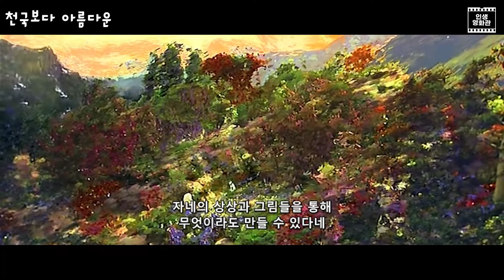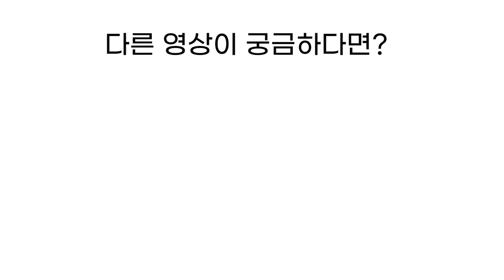[영화리뷰] 죽은 아내의 영혼을 구하기 위해 지옥까지 쫓아간 남자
천국보다 아름다운#가족영화#로빈 윌리엄스#혜라엄마#마음#천국#지옥#사랑